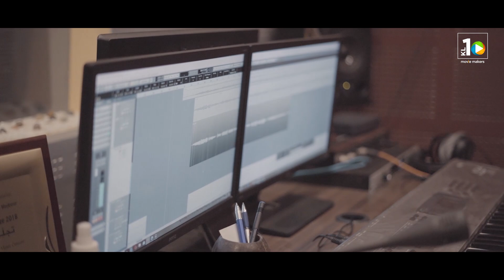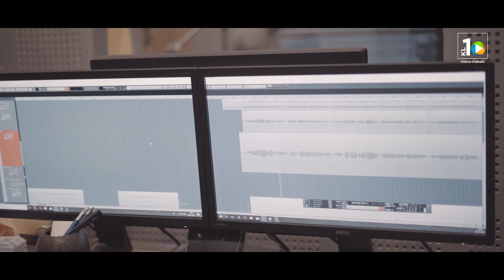NOORULLAH | SINGLE WATCH | SHAHID MUNEER | SHAHEER THAQWA | KL10 MOVIEMAKERS | RASHI SNAPSHOOT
SINGERS : JAHANA JAFFER, ASHIQUE KALIKAV, REEMA SHERIN

LYRICS : SHAHEER THAQWA, RASHI CALICUT, FAISAL PONNANI

MUSIC DIRECTOR : SHAHID MUNEER

CORDINATOR : SALIM  KL10 MOVIEMAKERS

DOP & EDIT : RASHI SNAPSHOOT

BANNER : SM MUSICS

DISGN : NASHI MEDIA HUB, SHIYA MUHAMMED, RAHEEM ICHOOS

STUDIO : SM STUDIO MANJERI

MASTERING : IMAM MAJBOOR

mankamarile marhrka
punnara nabiyoodanenik premam
jannathile nooralle muthaatal
makka naatil hakkin veetil
ashik kalikav new songs
jahana jafar new songs
reema punnakad new songs
reema sherin new songs
mazhavilum maanam thoolum
shahid muneer new songs
shahid muneer album songs
rashi snapshoot albums
shaheer thaqwa new songs
faisal ponnani new songs
allahnte naamam
new devotional songs
new madh songs 2021